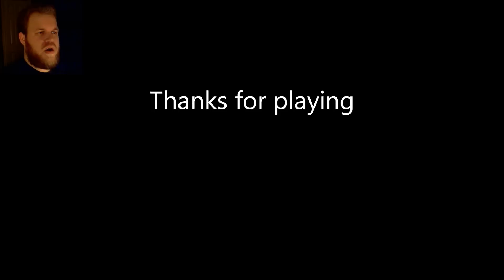Bunker 16 - Ch.4 - Death Is Not the End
LastLevelPress.com